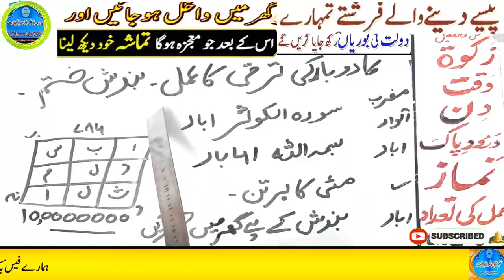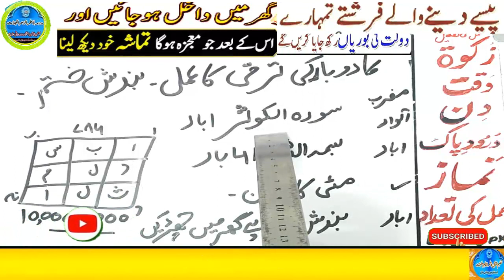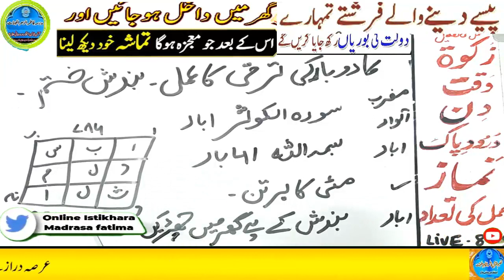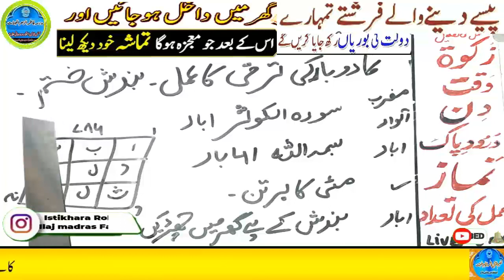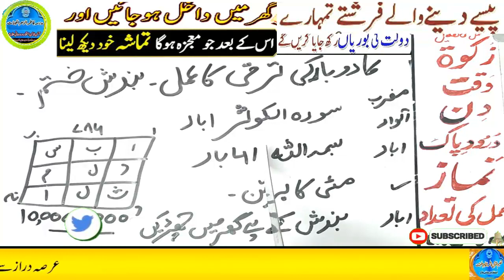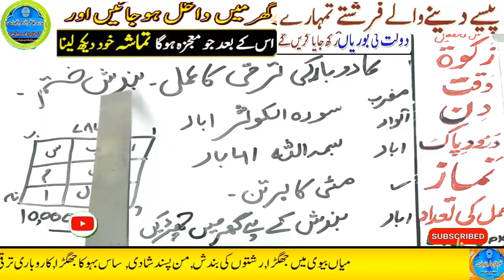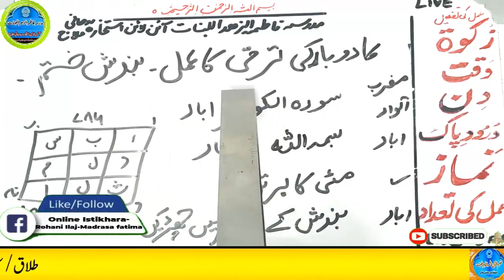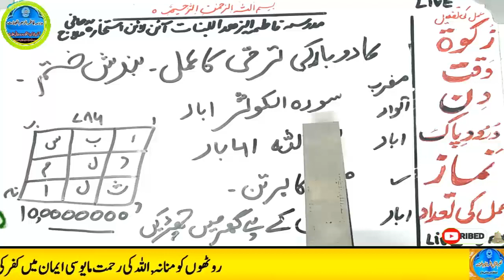Amir hone ka wazifa, daulat ka wazifa, rizq ka wazifa, wazifa for money, jab, pari, mokil ka amal